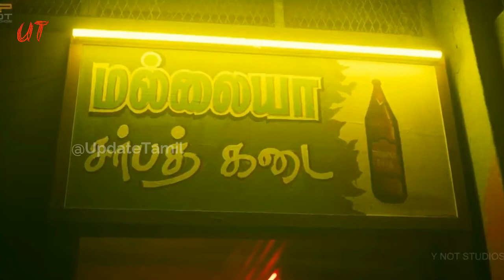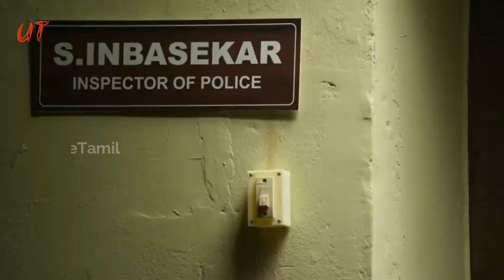Tamil Padam 2.0 Teaser Review |Shiva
Tamil Padam 2.0 Teaser Review
Tamil Teaser Review

Director: C. S. Amudhan
Production company: Y NOT Studios
Music director: Kannan
Screenplay: C. S. Amudhan
Producer: S. Sashikanth

Video for You
All type of Video
Entertainment Channel
Tech News
Cinema News
Movie Review
Cricket News
Game Review
Education News